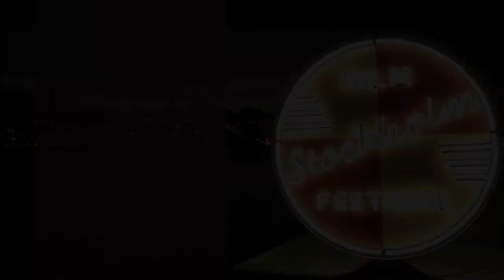Cathy Pearson - Web Interview - Stockholm International Film Festival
Interview with Cathy Pearson, director of "Get the Picture".

Reporter: Clara Nordlander
Camera and editing: FestivalTV